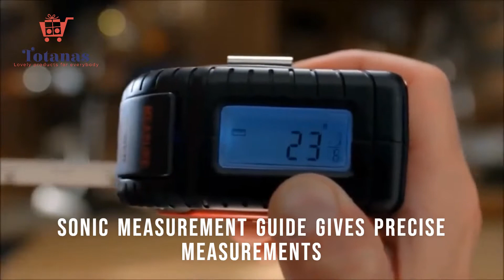3-IN-1 Digital Laser Level Tape Measure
3 different measurement modes: roll mode, cord mode, & Sonic mode. Accurate to 1/100TH of an inch. Sonic measurement guide gives precise measurements. Large, back-lit LED digital display